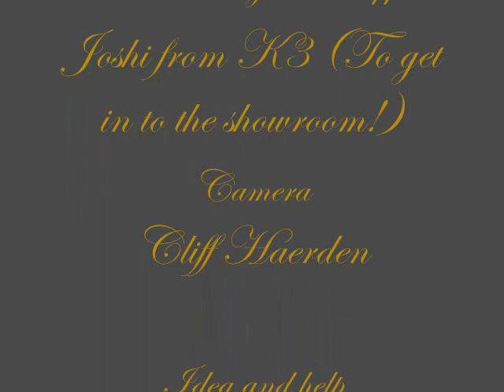Kevin and Cliff visiting Rolls Royce ...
After we convincing the woman in the showroom that Cliff was the famous Belgian rapper "joshi" from K3 ... we could enter and have a look! We even got a catalog. Next time we visit them ... the order form will be completed and we can sign ;) ...